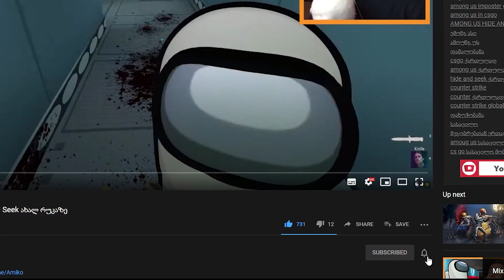ცხოვრება ჩილიადზე ! კამაზით ტყეში გავიჭედეთ | GTA5 RealLife ქართულად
- გათამაშების ვიდეო !